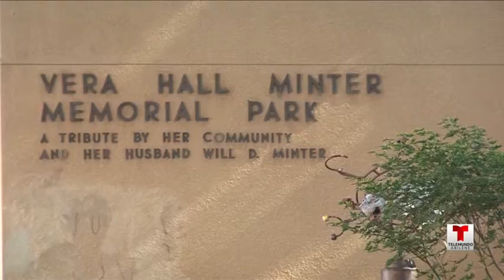Telemundo Abilínea - 20 de Noviembre, 2019